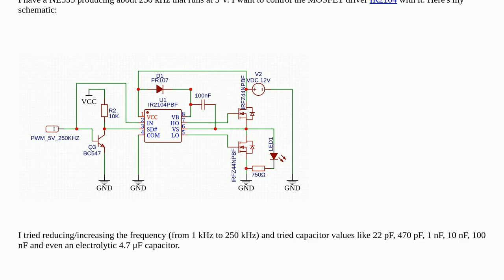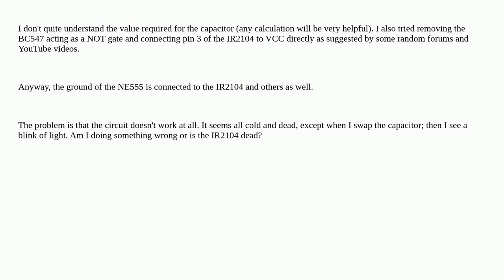Why is IR2104 MOSFET driver not working?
A special thanks goes out to the community

  mosfet pwm mosfet-driver frequency